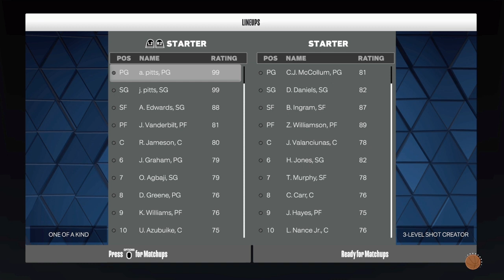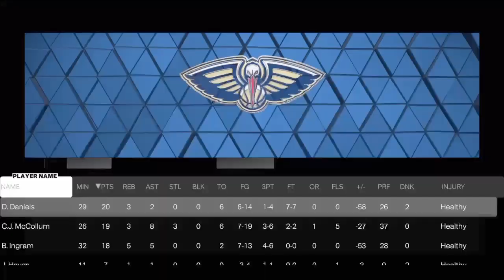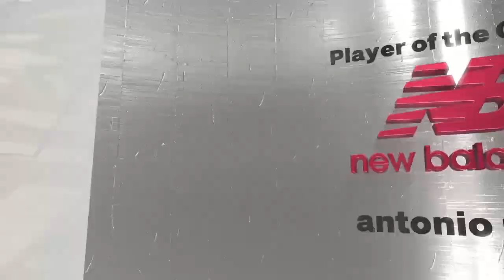NBA 2K23 mycareer season 2 episode 51 - Playoffs QFG4 jameson with the poster and 3rd Quad Dub